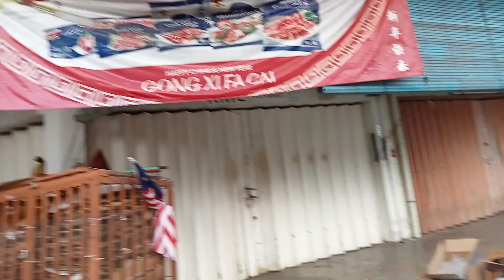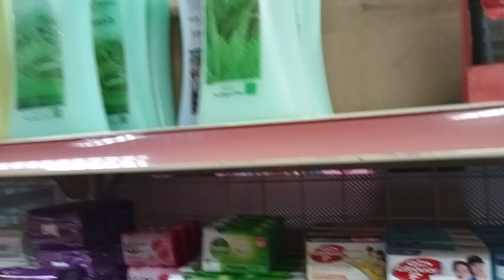Jalan sore cari kedai potong rambut,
makasih buat kalian yang udah nyempetin nonton video ini